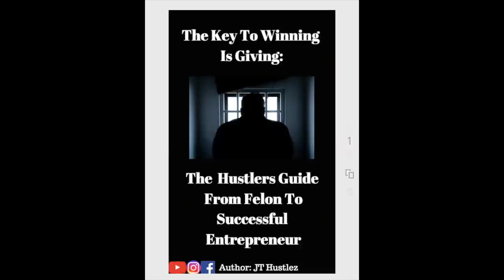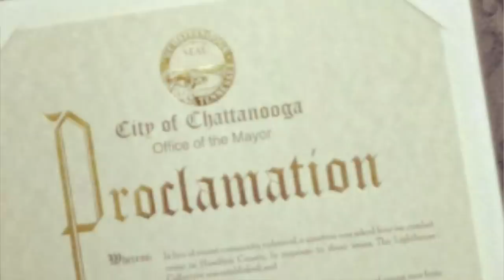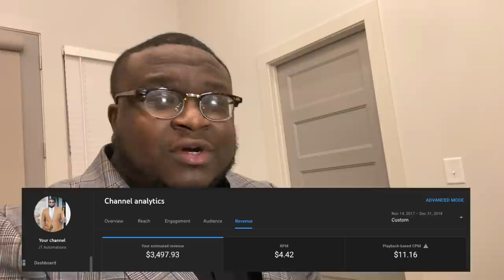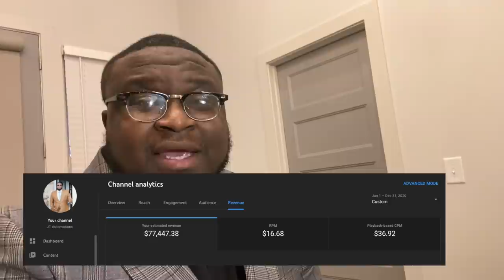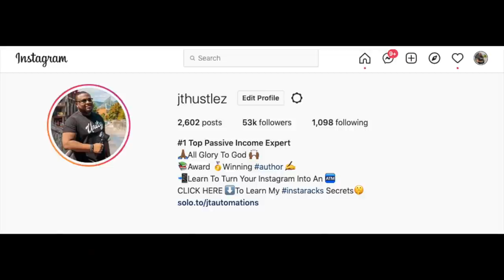PROOF Becoming a YouTuber Is A Better Investment Than Going To College